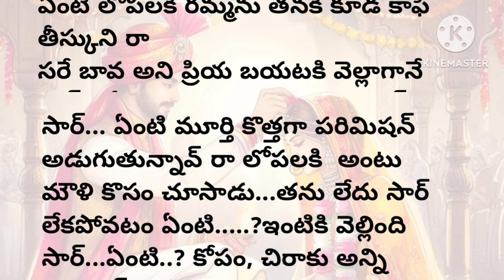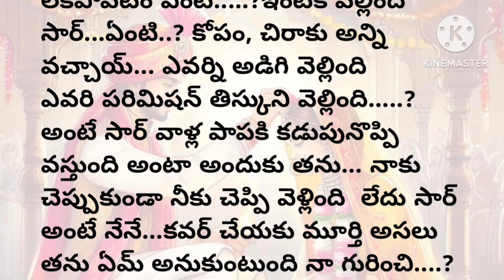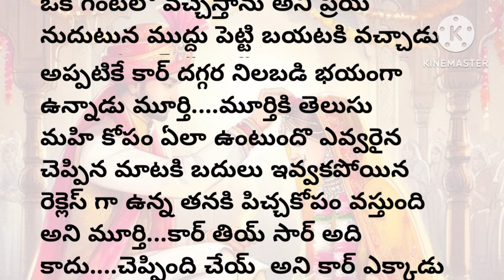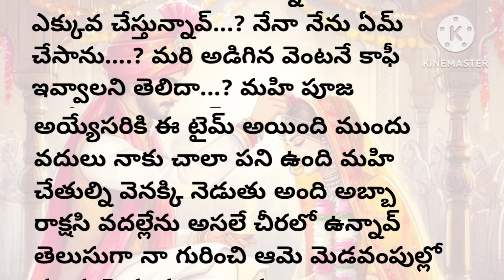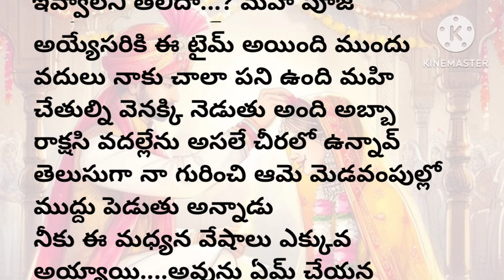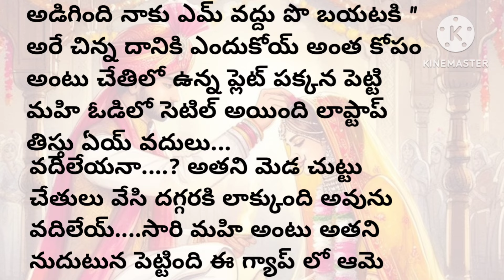ఏడు అడుగుల బంధం(part- 12)| మనసుకి నచ్చే అద్భుతమైన కథ|heart touching stories in telugu